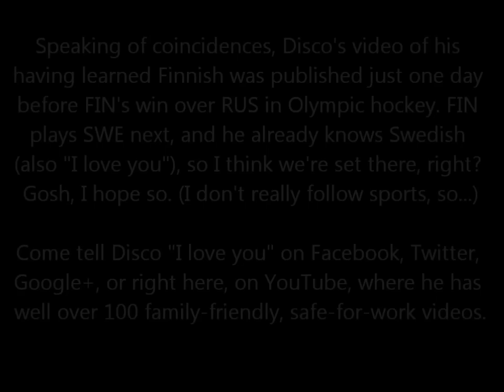I'm a Doctor, Not a Parakeet!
Disco paraphrases two doctors - McCoy and Who - as well as the movie Airplane. He also still loves you in Finnish and German, and is concerned whether you're too short to be a stormtrooper. Disco is 100% the real deal; if you didn't know budgies/parakeets could talk, read up on them - it's fascinating. Disco has over 120 family-friendly videos. Join him on Facebook, Google+, and Twitter.